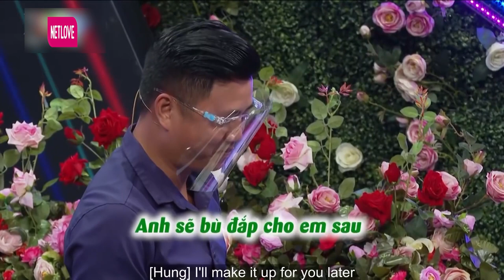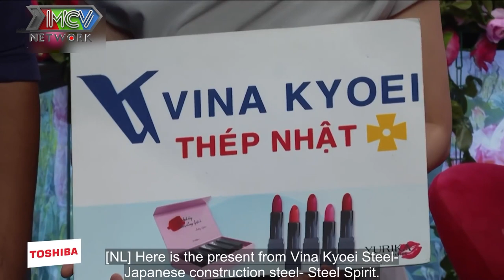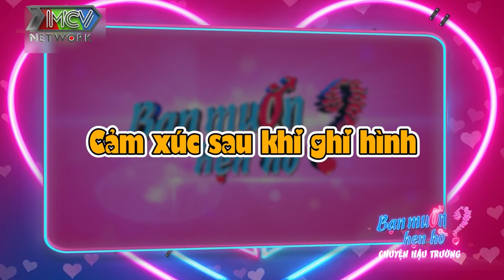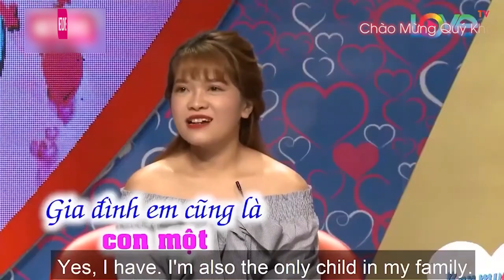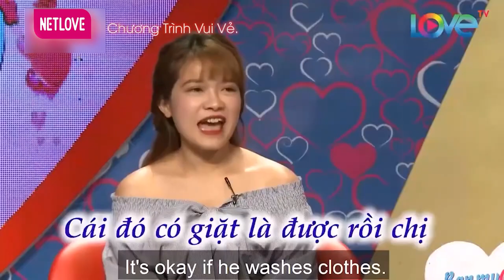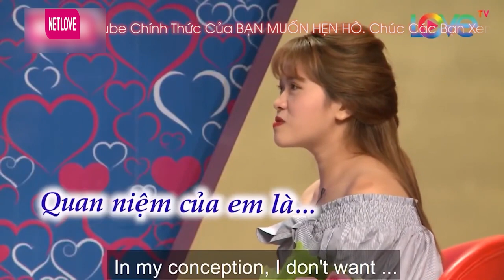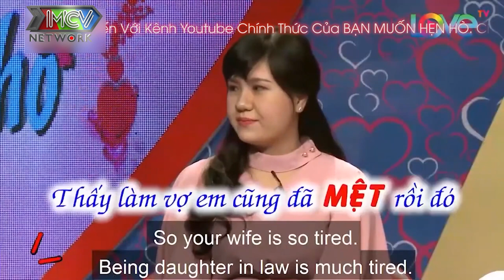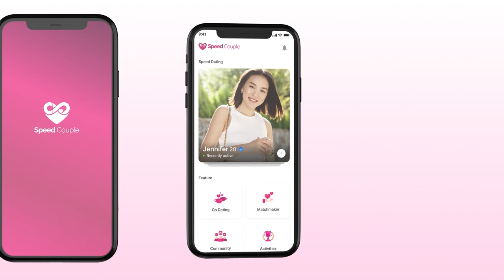Anh Ăn Chay Thì Anh Có Mạnh Mẽ Không ? | Chuyện Hẹn Hò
Anh Ăn Chay Thì Anh Có Mạnh Mẽ Trong Chuyện Ấy Không | Chuyện Hẹn Hò

Người Việt Bốn Phương là kênh Youtube giải trí chính thức do Công ty MCV Corporation sản xuất.

Chúng tôi sẽ mang lại một nguồn dinh dưỡng mới cho các bạn. Người Việt Bốn Phương Channel bạn sẽ được tận hưởng sự ngọt ngào của tình yêu qua các chương trình giải trí: 24H THỬ YÊU, LOVE HOUSE, HẸN ĂN TRƯA, VỢ CHỒNG SON, BMHH, Gõ Cửa Thăm Nhà, Người Kết Nối

© Các video trên kênh Người Việt Bốn Phương đã được đăng ký bản quyền với Youtube. Vui lòng không sao chép, re-upload dưới mọi hình thức.